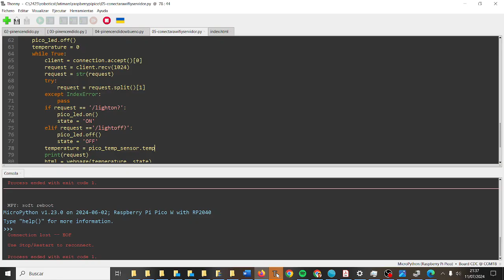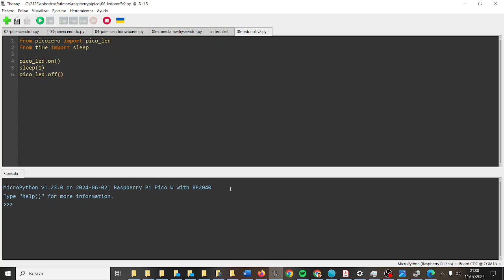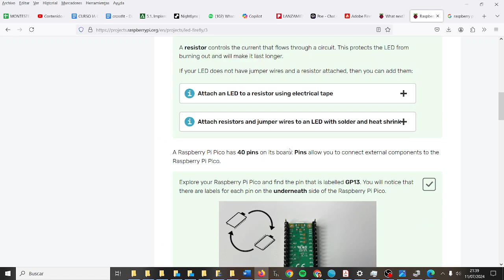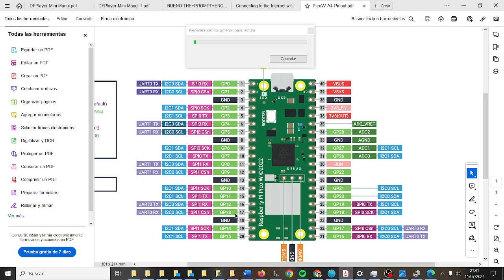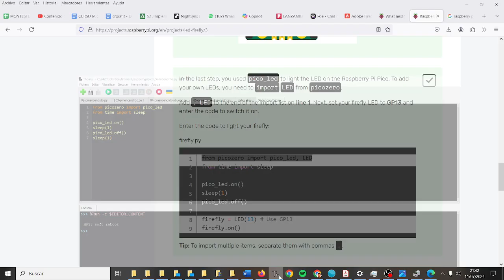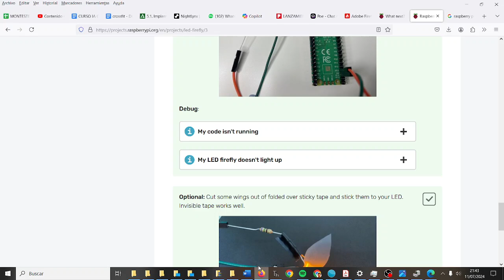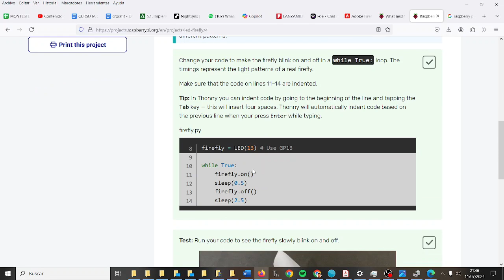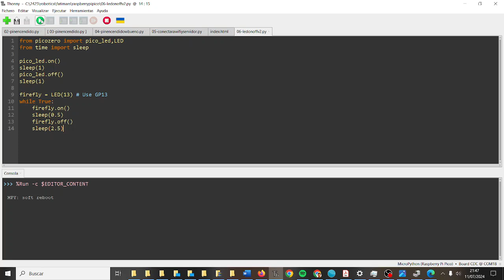Raspberry Pi Pico W Luciérnaga con LED Fatimars Robótica IES Monterroso